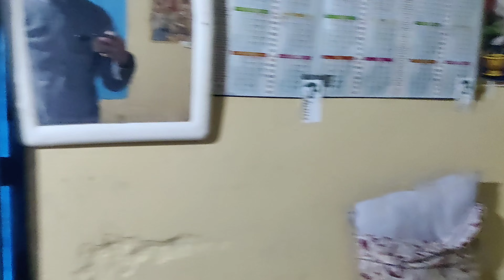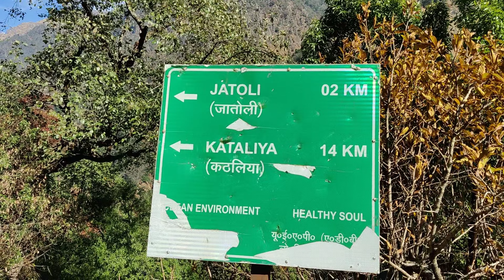Khati Village To Jatoli Village Tracking Mission Jatoli Top Day-4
this is our 4th day of trackking we start from khati gaon base camp kmvn to jatoli gaon complete track 12 kilometre in jatoli gaon beautiful view of hills culture of Uttarakhand agriculture and very nice place and person for any track or expedition or tour contact -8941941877 Santokh Bisht